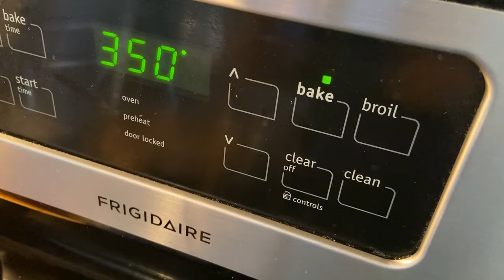This Vet Cooks - Chicken & Rice w/Mushroom Sauce (or Gravy)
The weekly video show hosted by David Guerra, a former Active Duty U.S. Army Infantryman with NO PROFESSIONAL training in the Culinary Arts but loves to cook.

Preparing ONE DISH meals on a variety of cooking sources ranging from the Stove Top to the Oven to the Barbecue Pit to the Rocket Stove and beyond. Plus, the occasional Beer, Vodka, or Whiskey review.

CHICKEN & RICE w/ MUSHROOM SAUCE
= = = = = = INGREDIENTS = = = = = =

1 8.5ounce can of Cream of Mushroom
13 ounces water
1 small can of Mushrooms
7 small to medium size Chicken Thighs
1 packet onion dip mix

Salt, Pepper, Spices & other seasonings

Pairs well with WHATEVER YOU WANT!

The Veteran Crisis Line is there to help.